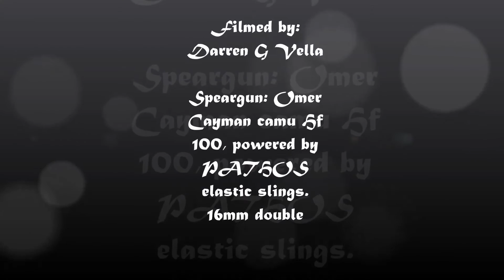Spearfishing Adventures - Mullet cefalosaurus - Pescasub cefali - Malta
A distant observation of silhouette, not so visible in the camera, followed by a calm descent and advance...the sentinel noticed my advance but I released the trigger on the big daddy: Sea Sniper mode...on time